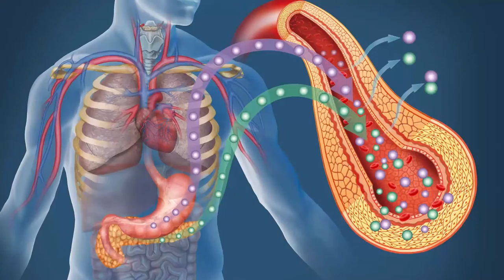Medical Minute with Dr. Manuel Rodriguez - Weight Loss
In this edition of the Medical Minute, Dr. Manuel Rodriguez explains how weight loss can be a challenge, and that it will take time. It is important to be patient. Insulin levels should be kept to a minimum. Diet changes are very important in the weight loss journey. Learn more about Dr. Manuel Rodriguez on the best docs network.